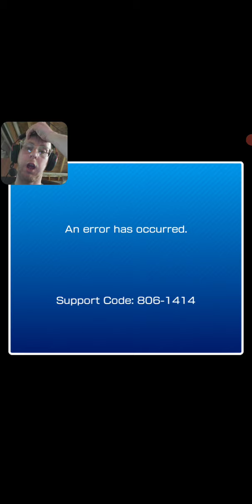let's play Mario kart tour episode 3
My friend code on Mario kart tour  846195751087